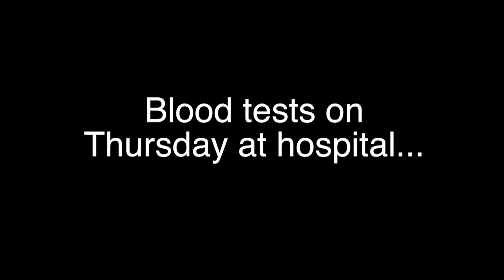Sue Lloyd-Roberts' diary: Life after leukaemia diagnosis - BBC News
BBC journalist Sue Lloyd-Roberts is keeping a video diary for the Victoria Derbyshire programme. She has been diagnosed with an aggressive form of leukaemia and urgently needs a donor whose tissue type is the same as hers so she can have a stem cell transplant.